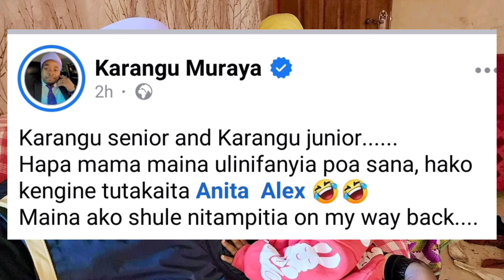KARANGU WA MURAYA GUCEMANIA NA KANA KARIA ATUIRWO